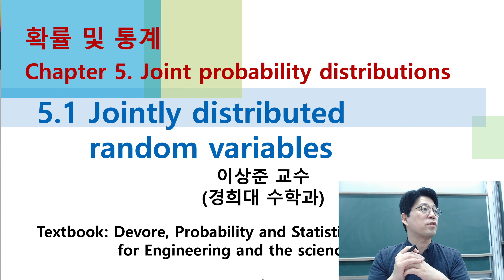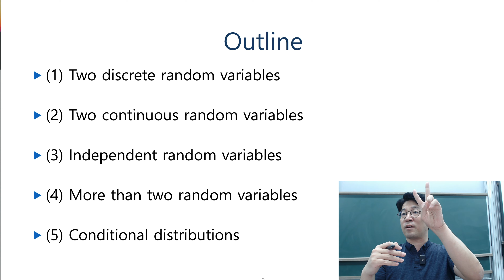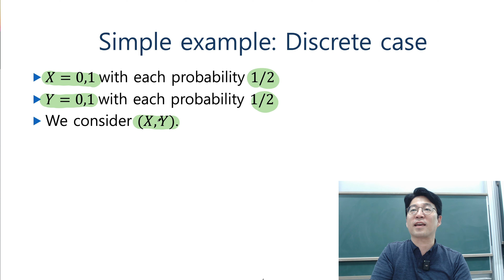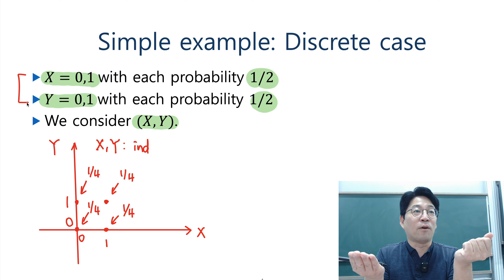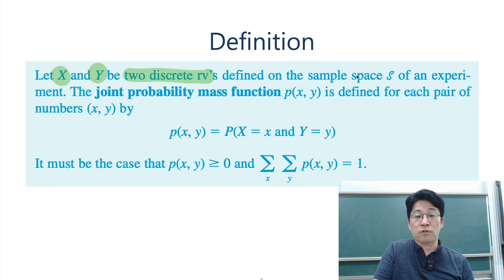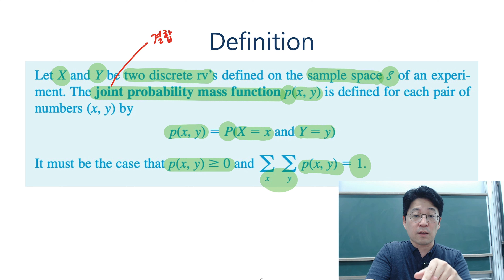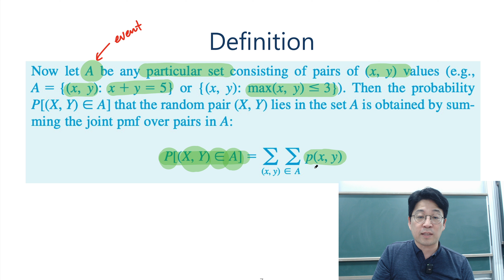NEW 확률및통계 5.1절-1 이산 결합확률분포의 정의 (discrete joint distributions) [확률과통계, 확률통계, 확률론, 경제경영통계학]